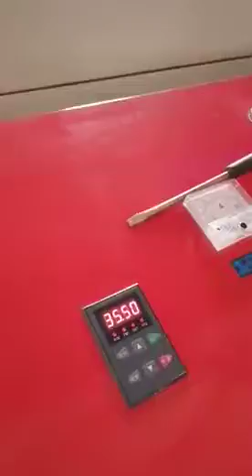FT-500 Single layer stretch film making machine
what's app 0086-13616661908 Wechat/What's APP:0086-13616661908